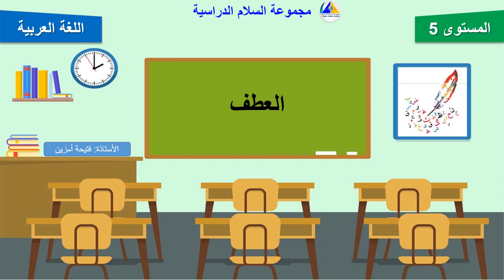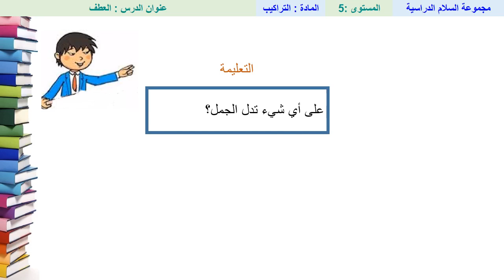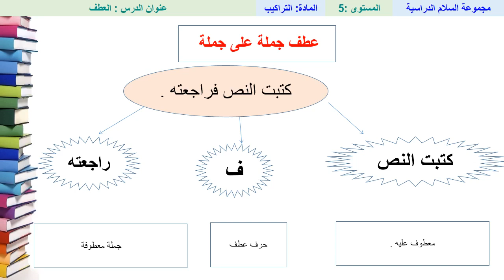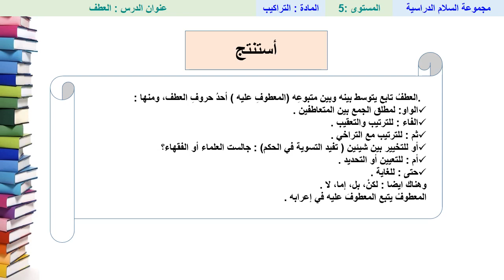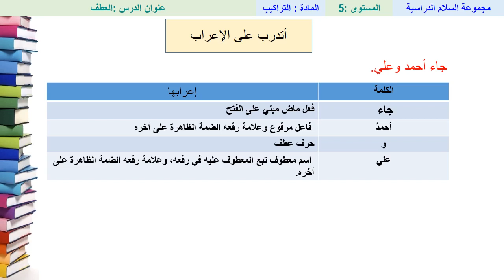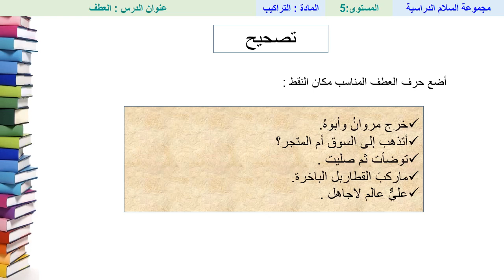العطف - التراكيب - الخامس ابتدائي